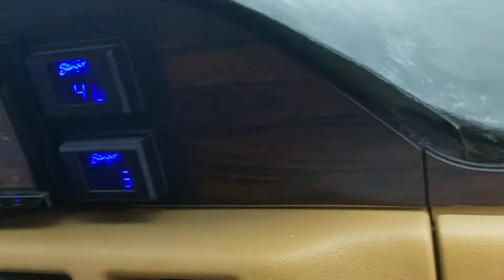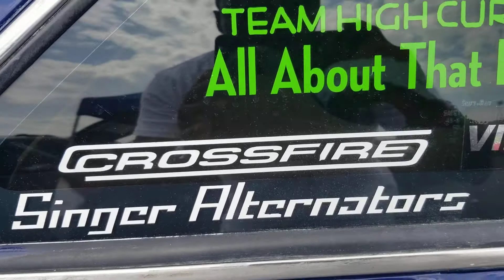The loudest Chevy over I've ever heard